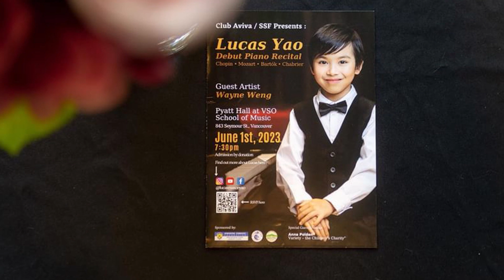Lucas Yao (8yr) debut piano recital at Pyatt Hall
Here is the reel for my first debut recital that happened back in June! Big thanks to Club Aviva/Symington Symbiotic Foundation for the generous sponsorship @clubavivagym and the wonderful audience that came that night to enjoy my music + support me 😘❤️~

Sorry for posting it later than expected. Life had been chaotic and the videographer was super busy too so I had to ask a friend to help out. Big thanks to Lynden @thevisualkidd for making this wonderful reel. Be sure to check out his page, he’s a wonderful photographer/videographer/artist!

Full recital video will be uploaded soon!